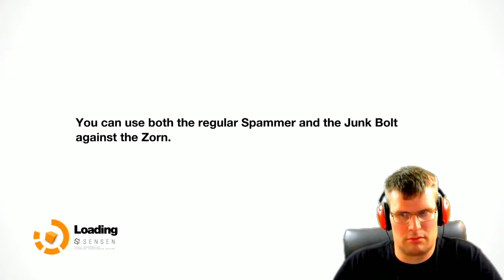Remember Me #13 - The leeper memory theft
We finally meet up with tracer but he has gone mad and some leepers steal his memory so we hunt them down.